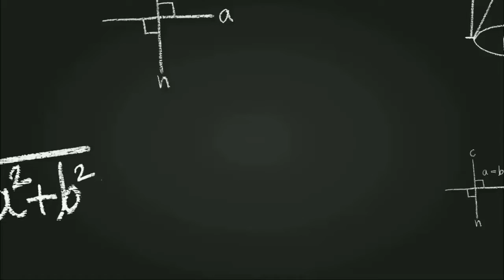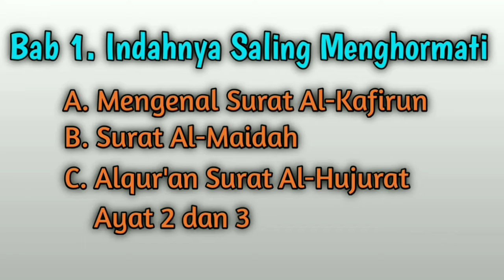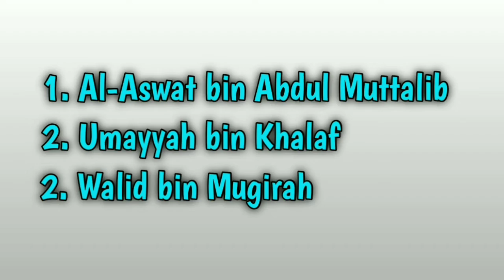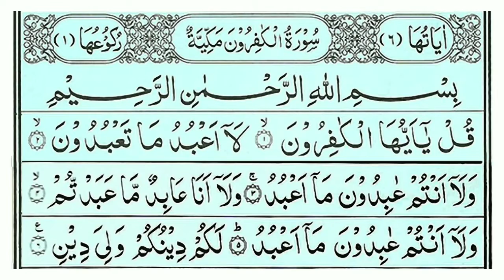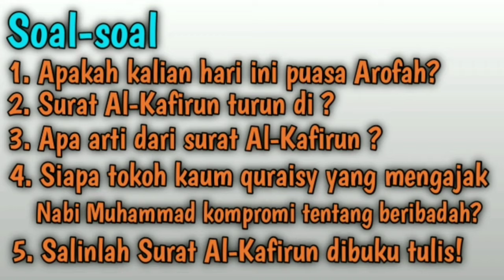Mengenal Surat Al-Kafirun || Kelas 6 || Bab 1 Semester 1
Hai sobat Pelangi Islam. Terutama untuk kelas 6 semoga kalian semua tetap belajar dengan semangat ya meski masih dalam PPKM